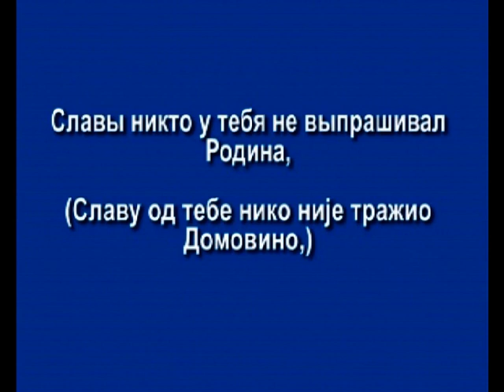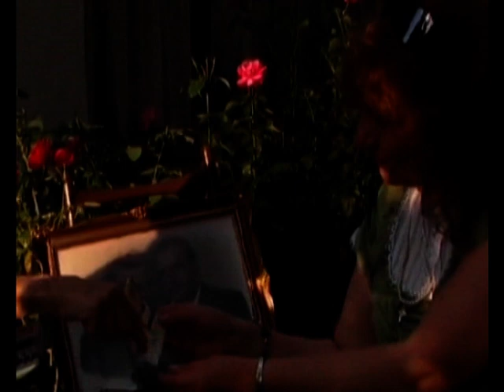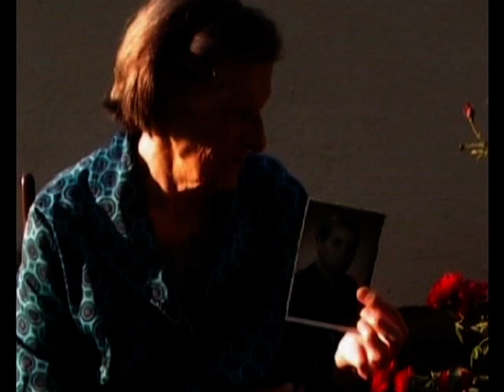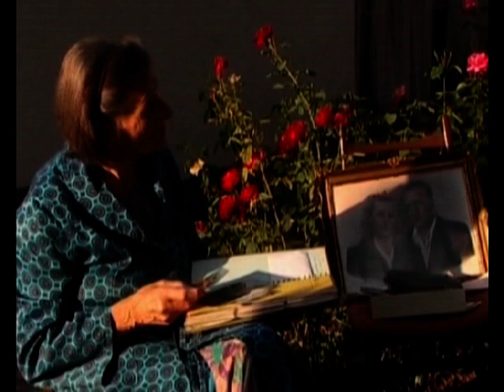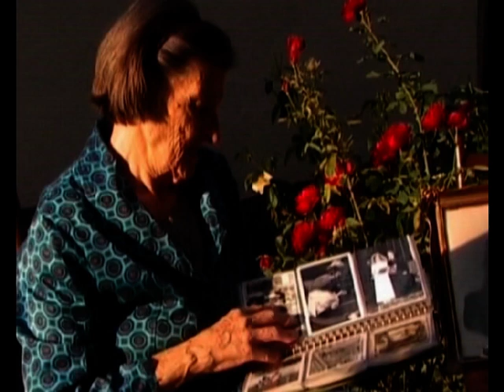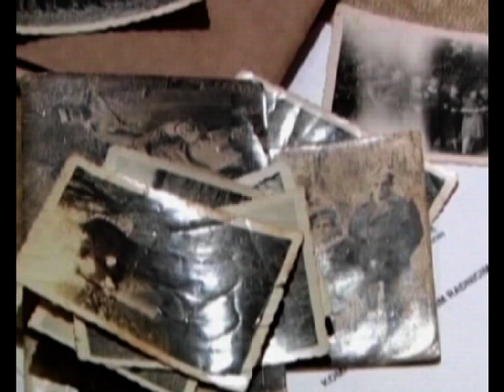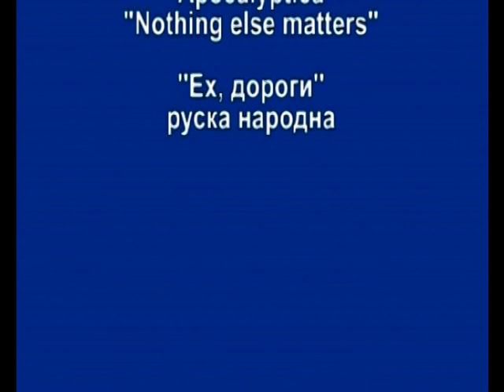"Људмила" - документарни филм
Кратак документарни филм "Људмила" је снимљен 2008. године по истинитој причи једне од последњих преживелих заробљеника Немачких логора током Другог Светског рата - Рускиње у Србији (а тадашњој Југославији), сада покојне Људмиле Павловне удате Роквић. Многи потресни делови су изузети из коначне верзије филма услед неразговетне нарације бака Људмиле.

Аутор филма: проф. Драгана Михајловић
Сниматељ: Живомир Жића Михајловић
Монтажер: Стефан Рајичић (духовник, отац Стефан)
Избор музике, фотографија и сцена из филма: Исидора Михајловић

Филм је заштићен ауторским правима и свака неовлашћена дистрибуција, пројекција, као и копирање, скидање, дуплирање, постављање, архивирање, објављивање, исецање, емитовање, приказивање, продавање и стављање у промет и пласман садржаја филма су без претходног контактирања ауторке строго забрањени. Дељење филма је допуштено искључиво преко оригиналног линка. Youtube налог који поставља овај филм је налог коаутора и члан породице, те има дозволу за то.

Коришћени материјал у филму:

У филму су коришћени инсерти из филма "Небо над Берлином" Вим Вендерса и документарне фотографије јавно доступне на вебу.

Одломци и цитати: "Реквијем" Роберта Рожденственског

Музика:
Igor Stravinsky: "Dance of the adolescents" "Adoration of the Earth - Dance of the Earth." ©
Antonio Vivaldi: "The Summer" - Allegro non molto. ©
P. I. Tchaikovsky: "The Seasons" Op 37 b - Barcole. ©
Apocalyptica obrada: "Nothing Else Matters" ©
Руска народна "Ех дороги". ©

In memoriam Ljudmila Pavlovna Rokvić